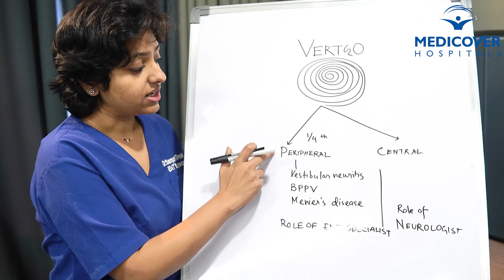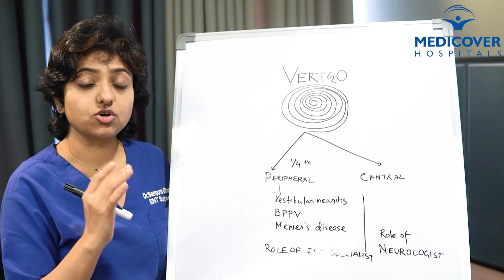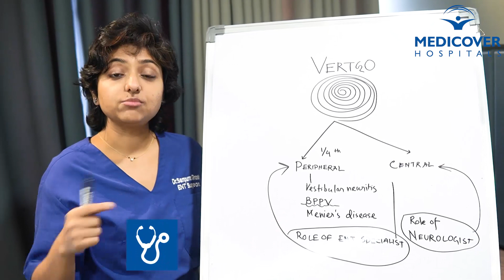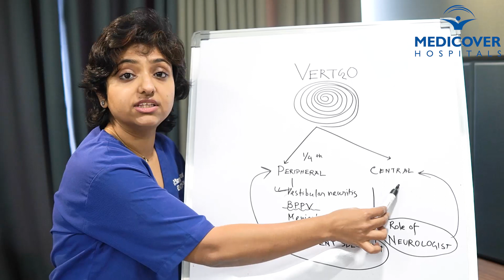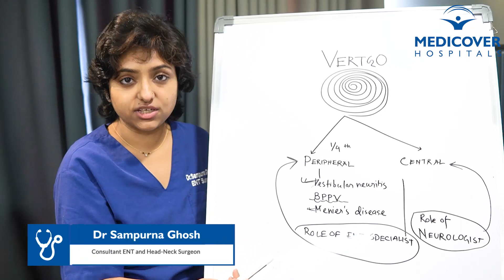Vertigo: Causes, Symptoms & Diagnosis | Medicover Hospitals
In this video, Dr. Sampurna Ghosh , Consultant ENT & Head –Neck surgeon, Medicover Hospitals, explains about vertigo and causes of vertigo

00:00 - Vertigo
00:10 - What is Vertigo?
00:44 - What are the reasons for vertigo?
01:17 - What is the role of ENT surgeon and Neurologist in treating vertigo?
01:47 - What are the causes of peripheral vertigo?
03:30 - What are the tests to diagnose vertigo?